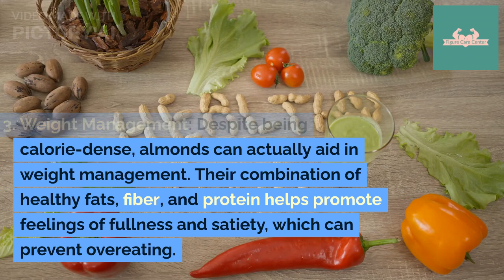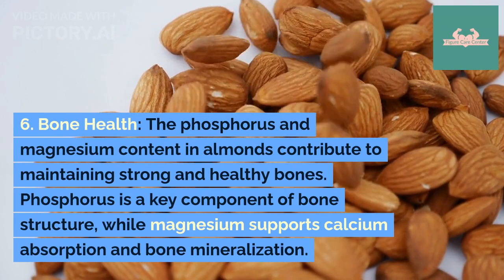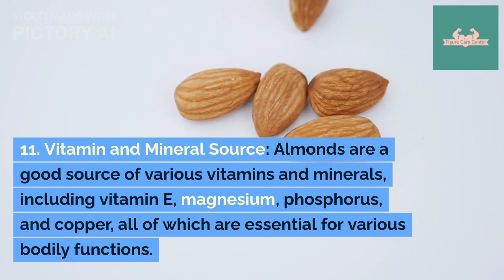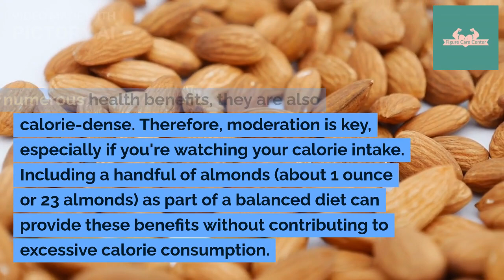Health Benefits Of Almond । Why You Should Eat Almond Everyday?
The almond (Prunus amygdalus, syn. Prunus dulcis) is a species of small tree from the genus Prunus, cultivated worldwide for its seed, a culinary nut. Along with the peach, it is classified in the subgenus Amygdalus, distinguished from the other subgenera by corrugations on the shell (endocarp) surrounding the seed.

The fruit of the almond is a drupe, consisting of an outer hull and a hard shell with the seed, which is not a true nut. Shelling almonds refers to removing the shell to reveal the seed. Almonds are sold shelled or unshelled. Blanched almonds are shelled almonds that have been treated with hot water to soften the seedcoat, which is then removed to reveal the white embryo. Once almonds are cleaned and processed, they can be stored over time. Almonds are used in many cuisines, often featuring prominently in desserts, such as marzipan.

The almond tree prospers in a moderate Mediterranean climate with cool winter weather. Native to Iran and surrounding countries including the Levant, today it is rarely found wild in its original setting. Almonds were one of the earliest domesticated fruit trees, due to the ability to produce quality offspring entirely from seed, without using suckers and cuttings. Evidence of domesticated almonds in the Early Bronze Age has been found in the archeological sites of the Middle East, and subsequently across the Mediterranean region and similar arid climates with cool winters.

California produces over half of the world's almond supply. Due to high acreage and water demand for almond cultivation, and need for pesticides, California almond production may be unsustainable, especially during the persistent drought and heat from climate change in the 21st century. Droughts in California have caused some producers to leave the industry, leading to lower supply and increased prices.